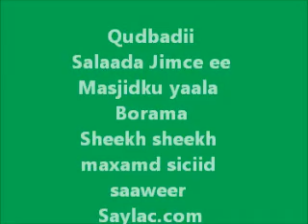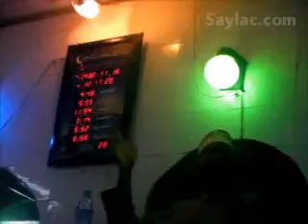Qiimaha Meherka Hala dhimo